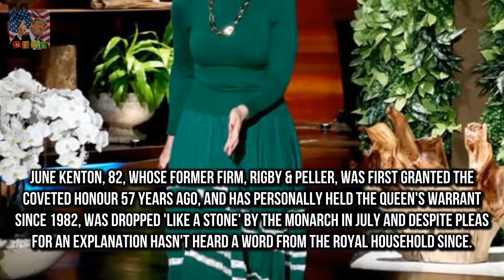Luxury lingerie brand Rigby & Peller lost Queens bra fitter is deeply hurt at royal warrant loss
Luxury lingerie brand Rigby & Peller lost the royal warrant after 57 years There is speculation the move could be in response to former owners book She says she did not mean to upset anyone and book was more of a memoir The Queens bra fitter has been left deeply hurt after being stripped of her royal warrant in an apparent snub over a tell-all about her life

Meghan Markle film predicted Prince Harry romance  Daters Handbook sees Meghans character Cass le:

✅ The content of my videos is the purpose of entertainment. My video does not contain nudity or Breaking Newsually explicit harmless or dange